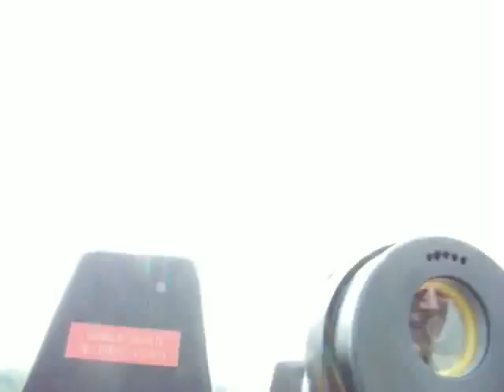Rollercoaster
Rollercoaster at Slagharen